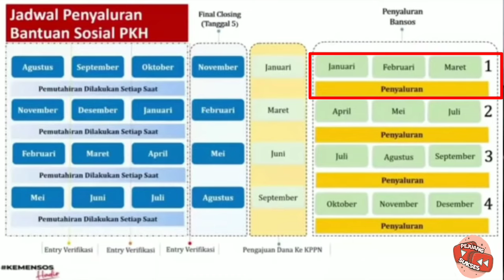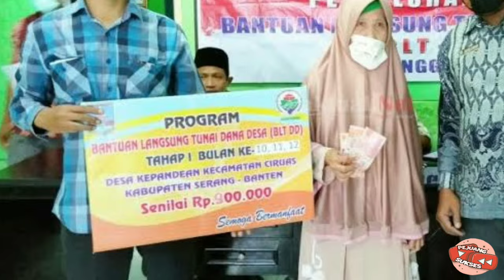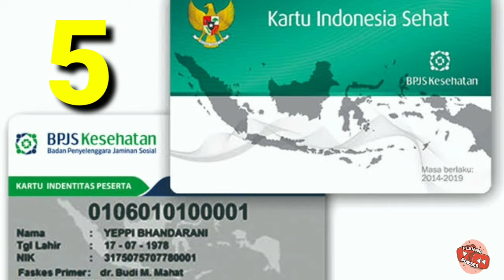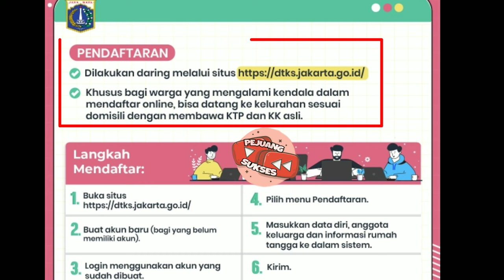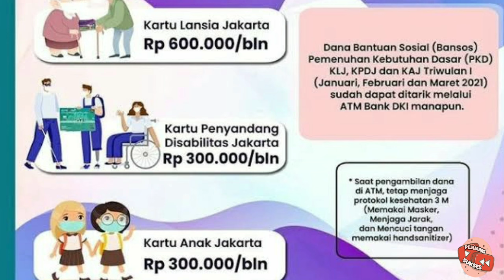13 BANTUAN PEMERINTAH AKAN CAIR BULAN MARET 2024